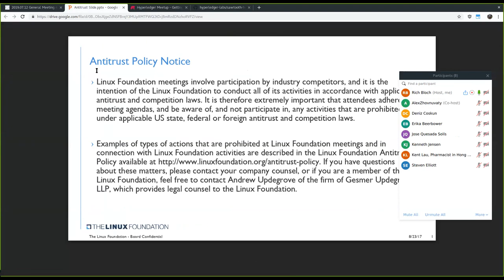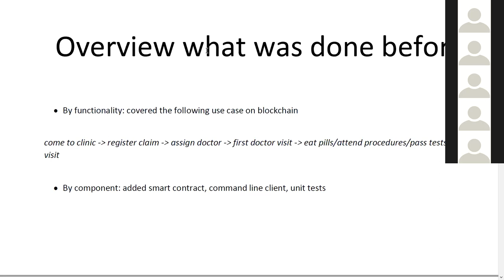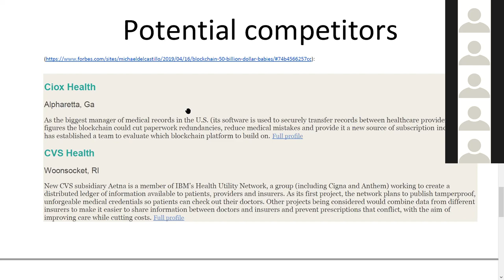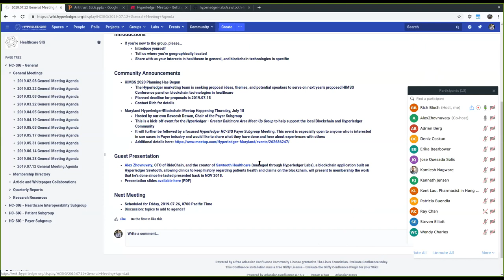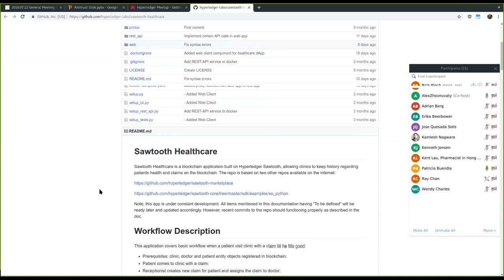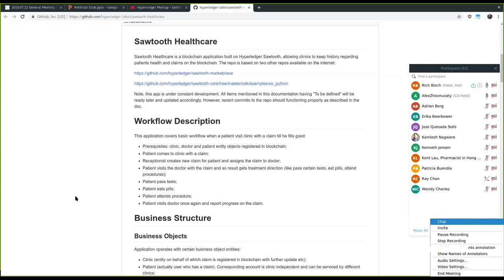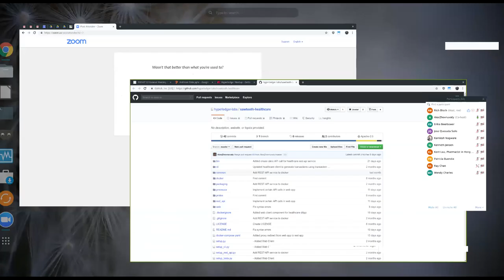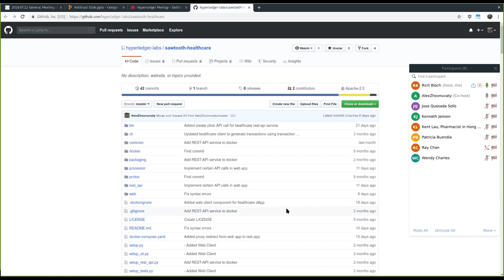2019.07.12 Healthcare SIG General Meeting